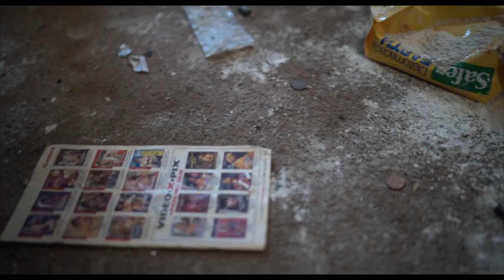Double00 - ShootOut (Dir.